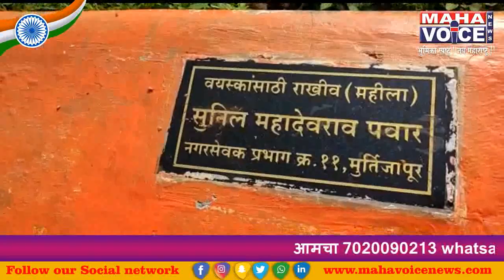नगर सेवक सुनील पवार यांच्या प्रभागातील बसवलेले सिमेंट बाकडे तोडले....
सार्वजनिक ठिकाणी बसवलेले सिमेंट बाकडे तोडणार्याविरुद्ध गुन्ह्याची नोंद

मुर्तिजापूर स्थानिक नगर परिषद क्षेत्रात शहरवासियाच्या सुविधेसाठी प्रभाग क्र 11 चे नगरसेवक यांनी स्वखर्चातून बालाजी नगर व पटवारी कॉलनीत बसवलेले सिमेंटचे 5बाकडे अज्ञात भामट्याने तोडून आर्थिक नुकसान केल्याची तक्रारी वरून अज्ञात  भामट्या विरुद्ध गुन्हा नोंद करण्यात आला आहे
 प्राप्त माहितीनुसार येथील नगरसेवक सुनील महादेवराव पवार यांनी शहरवासियाच्या सुविधे साठी व विशेष या भागात वयोवृद्ध महिला पुरुष सकाळी फिरण्यकरिता जात असताना या भागात बऱ्याच वेळेस महिला वर्गातील सोनसाखळी लंपास केल्याच्या घटना सुद्धा घडल्या होत्या यावर लगाम व वयोवृद्ध महिला पुरुषांना बसण्याकरिता जागा व्हावी  म्हणून स्वखर्चाने या भागात सिमेंट बाकडे लावले.मात्र कोणीतरी अज्ञात भामट्याने बाकडे तोडून आर्थिक नुकसान केल्याची तक्रार पोलीस ठाण्यात दिल्यावरून अज्ञात भामट्या विरुद्ध कलम427नुसार नोंद करून पुडील तपास सिटी पोलीस करीत आहे.

नरेंद्र खवले,मुर्तिजापूर